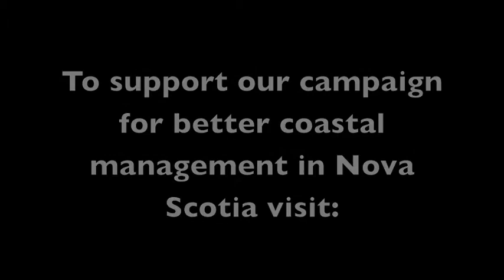Voices for our Coast: Aquaculture Rally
On June 17th, 2011, the St. Mary's Bay Coastal Alliance and the Ecology Action Centre held a rally at the Province House in Halifax to protest the recent approval on industrial size salmon feedlots in the productive waters of St. Mary's Bay. Fishermen, tourism operators and other concerned citizens showed up to voice their concerns. Aquaculture is the fastest growing industry in Nova Scotia's coastal zone, yet it is not included in the provincial Sustainable Coastal Development Strategy. In order to improve coastal planning and management in our province, this strategy must look at all uses of the coast. and join our Act for our Coast Now facebook page.